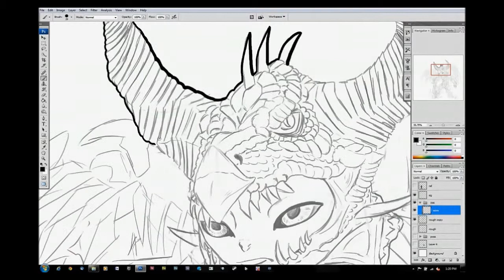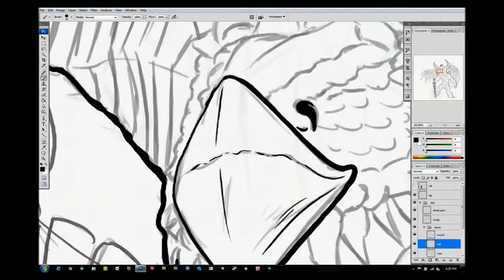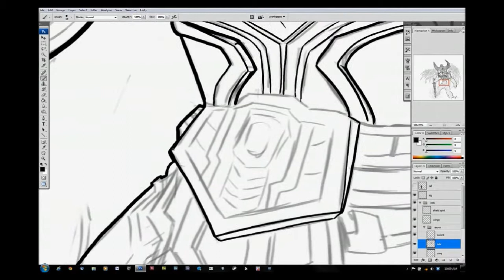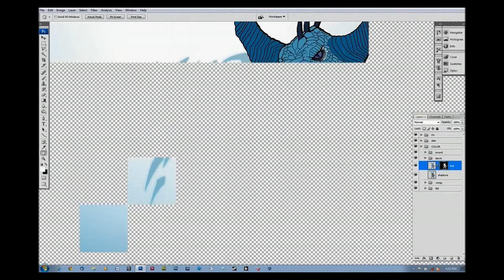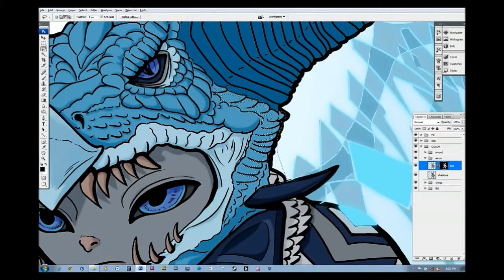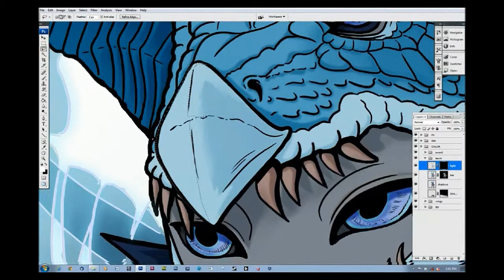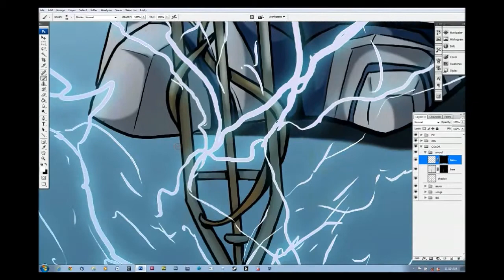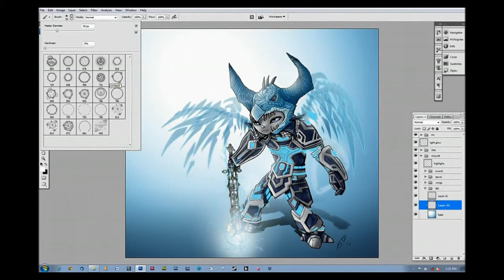Character Art Time Lapse Painting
This is a recorded time lapse painting of my Asuran character, Earwen Water from Arenanet's Guild Wars 2 that took me roughly 13 hours in the making, but sped up to 15 minutes.

Art and recording by me.
Guild Wars 2 owned and copyrighted by Arenanet
Music owned and copyrighted by their owners (see credits)

Thanks to Matthew Weber for his awesome Asura remix. Check out his music and other videos on his channel